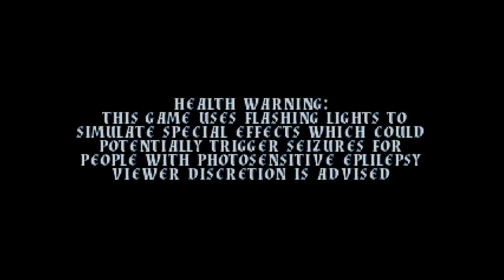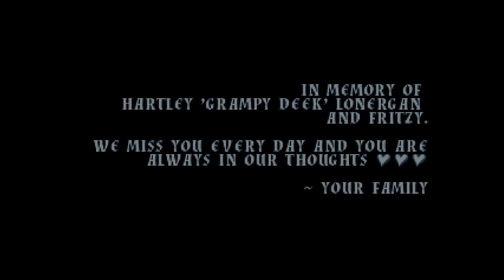Battle Princess Madelyn Nintendo Switch Gameplay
Gameplay of Battle Princess Madelyn on Nintendo Switch (no commentary). Release date: December 20, 2018 (North America), January 7, 2019 (Europe).